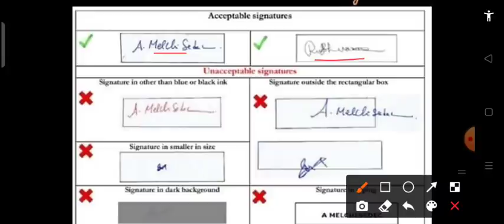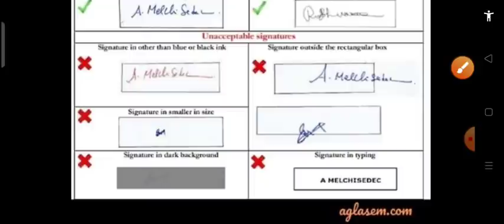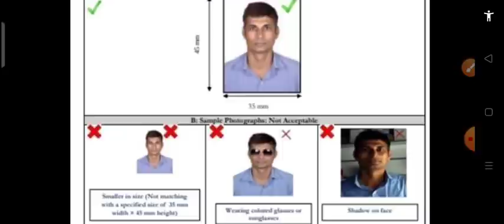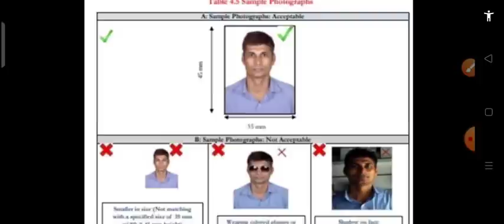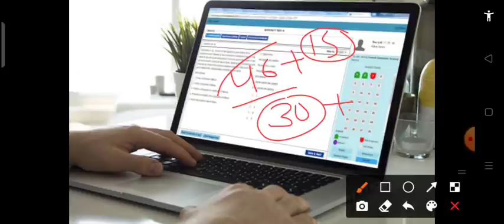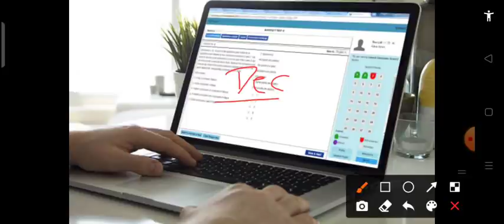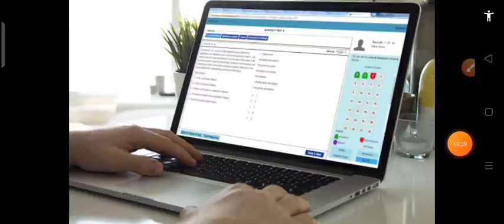SSC GD New Vacancy 2021, SSC GD Exam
Study For Genius best Study channel for YouTube